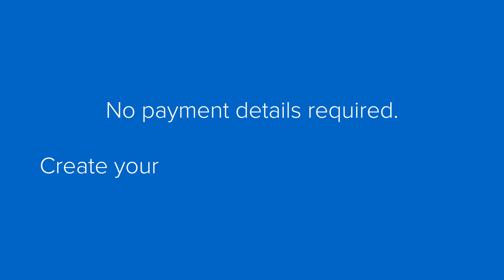Getting your affairs in order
Thinking about the end of life isn't easy, but it's essential. In this insightful video, Matthew Hutton, a former tax consultant and minister, shares valuable advice from his book "Your Last Gift" on how to prepare for the inevitable. Learn why making a will and arranging Lasting Powers of Attorney are crucial steps to ease the burden on your loved ones. Discover practical tips for organising your financial and digital assets and the importance of spending time with those who matter most. This video is a must-watch for anyone looking to take control of their future and ensure peace of mind for their family. Don't miss out on these invaluable insights!

Timeline's best-in-class financial planning software, which includes modules for initial client fact-finding, risk profiling, cashflow modelling, and investment analytics, in addition to Timeline Portfolios—a suite of cost-effective, high-performing investment portfolios continues to appeal strongly to IFAs. Want to find out more about Timeline?